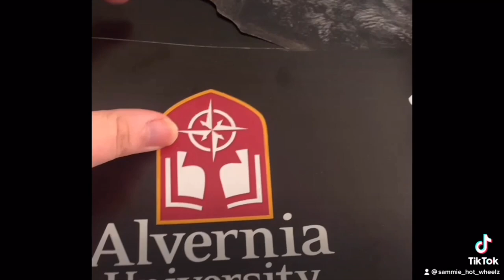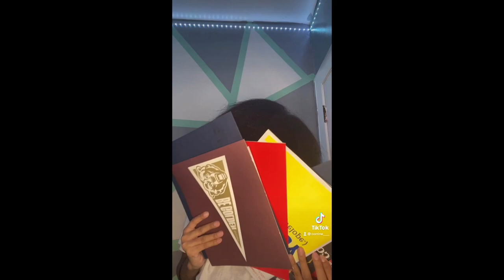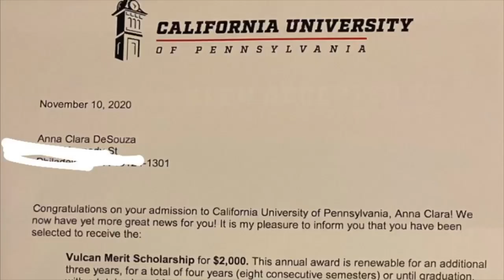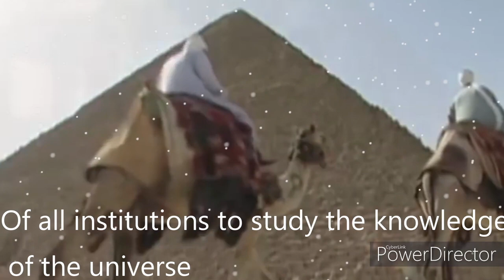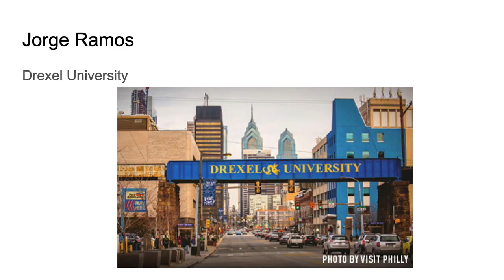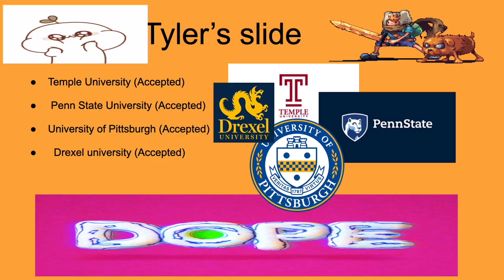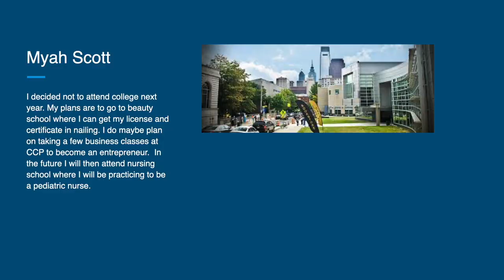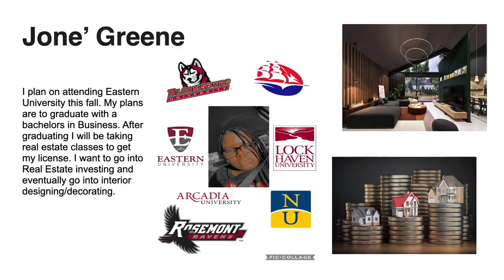2021 College Signing Day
Tune to to see where the Class of 2021 will be spending the next chapter of their lives.